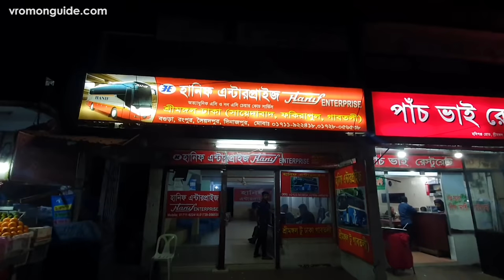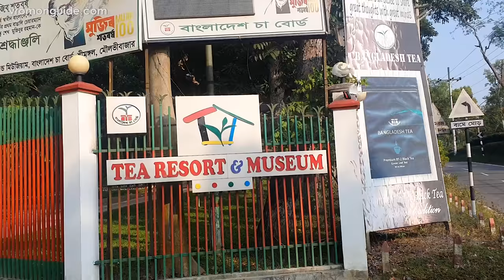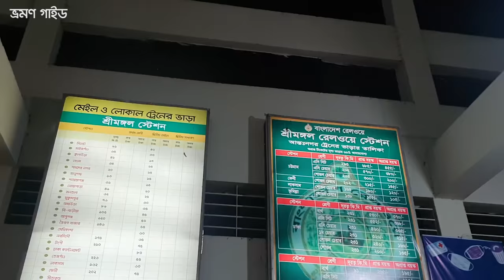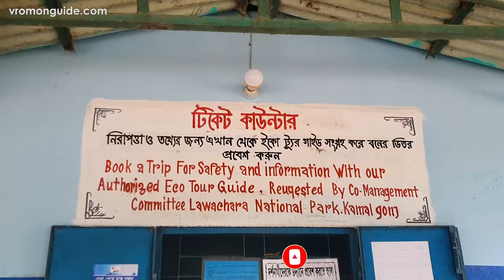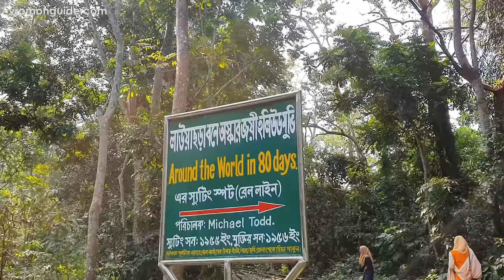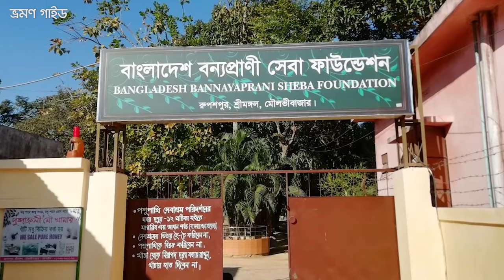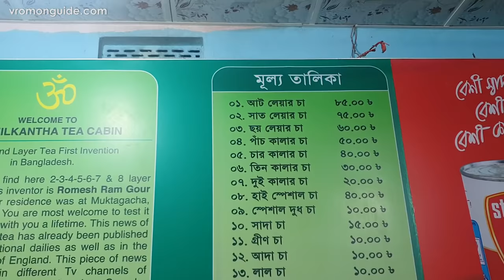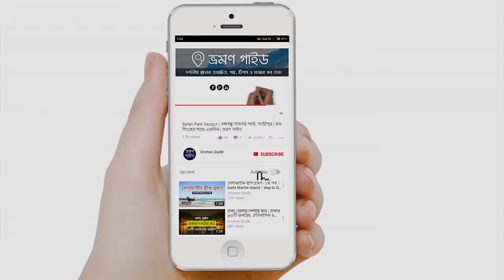Sreemangal Travel Guide | শ্রীমঙ্গল ভ্রমণের সকল তথ্য | Moulvibazar Sylhet | ভ্রমণ গাইড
Sreemangal, Moulvibazar, Sylhet Travel Guide and Tour Plan

চায়ের রাজধানী মৌলভীবাজার জেলার শ্রীমঙ্গল (Sreemangal) বাংলাদেশের জনপ্রিয় ভ্রমণ স্থান গুলোর একটি। দৃষ্টিনন্দন চা বাগান, নির্মল প্রাকৃতিক পরিবেশ, লেক, আঁকাবাঁকা সড়ক, বনাঞ্চল, উঁচু নিচু পাহাড় ও হাওর সমৃদ্ধ শহর শ্রীমঙ্গল অপরূপ সৌন্দর্যেরই লীলাভূমি। ঢাকা ও তার আশপাশ থেকে খুব সহজে একদিনেই শ্রীমঙ্গল ঘুরে দেখে ফিরে যাওয়া যায়।

◼️ ঢাকা থেকে শ্রীমঙ্গল | DHAKA TO SREEMANGAL
ঢাকা থেকে ট্রেনে শ্রীমঙ্গল যায় উপবন, জয়ন্তিকা, পারাবত অথবা কালনী এক্সপ্রেস ট্রেন। ভাড়া ২৪০ থেকে ৫৫২ টাকা।  ঢাকা থেকে হানিফ, শ্যামলী, সিলেট এক্সপ্রেস ও এনা সহ বিভিন্ন পরিবহনের বাস শ্রীমঙ্গল যায়। বাস ভাড়া ৩০০ থেকে ৮০০ টাকা।

◼️ শ্রীমঙ্গল হোটেল রিসোর্ট | SREEMANGAL RESORT HOTEL
ফাইভ স্টার মানের রিসোর্টের মধ্যে আছে গ্রান্ড সুলতান টি রিসোর্ট (Grand Sultan Resort) ও দুসাই রিসোর্ট (Dusai Resort)। প্রতি রাতের জন্য খরচ হবে ১২ হাজার থেকে ৫০ হাজার টাকা পর্যন্ত। সুন্দর পরিবেশের রিসোর্ট গুলোর মধ্যে আছে -
Novem Eco Resort
Srimangal Tea Resort
Balishira Resort
Tea Heaven Resort
Lemon Garden Resort
Nisorgo Eco Cottage

এই রিসোর্ট গুলোতে থাকতে খরচ হবে ২৫০০ থেকে ১০ হাজার পর্যন্ত। কম খরচে থাকতে চাইলে শ্রীমঙ্গল শহরের হোটেল ভিশন, শ্রীমঙ্গল ইন হোটেল, হোটেল স্কাই পার্ক, গ্রীন লীফ গেস্ট হাউস ও হোটেল বিলাস আছে। রুমের মান অনুযায়ী ভাড়া লাগবে ৮০০ টাকা থেকে ২৫০০ টাকা।

শ্রীমঙ্গলের সেরা ১০ রিসোর্ট রিভিউ | Best Resorts in Sreemangal

◼️ শ্রীমঙ্গল ট্যুর প্ল্যান | SREEMANGAL TOUR PLAN

সারাদিন ঘুরার সিএনজি রিসার্ভ ভাড়া লাগবে ১২০০-১৫০০ টাকা ও জীপ গাড়ি ভাড়া লাগবে ২২০০-২৫০০ টাকা।  জীপ ভাড়ার জন্যে যোগাযোগ করতে পারেন 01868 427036 (নুরু), ভ্রমণ গাইডের কথা বললে ভাড়া যতখানি সম্ভব কম রাখবে ও ভালো করে ঘুরে দেখাবে।

প্রথমেই রওনা দিন মাধবপুর লেক (Madhabpur Lake)। যেতে সময় লাগবে প্রায় ১ ঘন্টা। চারপাশে চা বাগান দেখতে দেখতেই মাধবপুর লেকের কাছে চলে যাবেন। কিছুটা হেঁটে চা বাগানে ঢাকা সবুজ পাহাড় ঘেরা অপূর্ব মাধবপুর লেকের দেখা পাবেন।

মাধবপুর লেকে ঘন্টাখানেক সময় কাটিয়ে চলে যান লাউয়্যাছড়া জাতীয় উদ্যান (Lawachara National Park) ঘুরে দেখতে। লাউয়াছড়া উদ্যান একটি সংরক্ষিত বনাঞ্চল। ২৫০ হেক্টর আয়তনের এই উদ্যানে  প্রায় ৪৬০ প্রজাতির দুর্লভ উদ্ভিদ ও প্রাণী রয়েছে। ছাত্র ও বাচ্চাদের জন্যে প্রবেশ টিকেট মূল্য ২০ টাকা, প্রাপ্ত বয়স্ক দর্শনার্থীদের প্রবেশ মূল্য ৫০ টাকা।

আধা ঘন্টা, এক ঘন্টা ও তিন ঘন্টার ৩টি ভিন্ন ভিন্ন ট্রেইল রয়েছে। পছন্দমত কোন ট্রেইলে ঘুরে দুপুরের মধ্যে ফিরে আসুন শ্রীমঙ্গল শহরে। লাউয়াছড়া থেকে আসার পথেই পড়বে বধ্যভূমি-৭১, চা বাগান, টি রিসোর্ট (Tea Resort and Museum), লেবু রাবার ও আনারস বাগান।

দুপুরে খেয়ে চলে যান শহরের কাছেই সীতেশ বাবুর চিড়িয়াখানা (Shitesh Babu's Zoo) দেখতে। হাতে সময় থাকলে বা অন্য কোন স্থানে যাওয়ার ইচ্ছে না থাকলে পড়ন্ত বিকেল হাইল হাওরে কাটাতে পারেন। বর্ষায় পানি ভর্তি হাওর বা শীতে অতিথি পাখির দেখা মিলবে এইখানে।

চিড়িয়াখানা বা হাওরে যাবার পরিকল্পনা না থাকলে বাংলাদেশ চা গবেষনা ইনস্টিটিউট (Bangladesh Tea Research Institute - BTRI) ঘুরে দেখুন। বিকেলে হাতে সময় থাকলে লালটিলা পাহাড়েও যেতে পারেন।

সাত রঙের চা খেতে চাইলে চলে যান আদী নীলকন্ঠ টি কেবিনে (Adi Nilkantha Tea Cabin)।  তার কাছেই মনিপুরী পল্লী থেকে মনীপুরী শাড়ী, শাল সহ অনেক কিছুই কিনতে পারবেন। চা পাতা কিনতে শহরের স্টেশন রোড থেকে কেনাটাই ভালো হবে।

এইসবকিছু করতে হবে আপনার হাতের সময় অনুযায়ী। আপনি চাইলে যেকোন দর্শনীয় স্থান যুক্ত কিংবা বাদ দিয়ে ভ্রমণ পরিকল্পনা সাজিয়ে নিবেন।

◼️ বাজেট ট্যুর ও ভ্রমণ পরামর্শ | SRIMANGAL BUDGET TOUR TIPS

৪-৫ জন বা ৮-১০ জনের গ্রুপ করে গেলে গাড়ি ভাড়া ও হোটেল রুমে শেয়ার করে থাকালে খরচ কমানো যাবে। নন এসি বাস অথবা ট্রেনের শোভন চেয়ারে গেলে যাতায়াত খরচ কমে যাবে। ছুটির দিন বা পিক সিজন ছাড়া ভ্রমণে গেলে হোটেল বুকিং, গাড়ি ভাড়া ও কেনাকাটায় কিছুটা ছাড় পাওয়া যায়।

◼️ শ্রীমঙ্গল ভ্রমণ খরচ | SRIMANGAL TOUR COST IDEA
নূন্যতম খরচের হিসেব করলে ঢাকা থেকে ১ দিনের প্ল্যানে ৪-৫ জন মিলে গ্রুপ করে গেলে জনপ্রতি ১২০০-১৫০০ টাকাতেই শ্রীমঙ্গল ভালো করে ঘুরে দেখতে পারবেন।

Dhaka To Sreemangal Bus = 380 tk
Sreemangal to Dhaka Bus = 380 tk
CNG Reserve Full Day 1300 tk =  325 tk / person
 Breakfast + Lunch - 170 Taka

Total Cost = 1255tk

➡️ শ্রীমঙ্গল ভ্রমণ নিয়ে যে কোন প্রশ্ন ও মতামত জানাতে ভিডিওর নিচে কমেন্টে আপনার বক্তব্য লিখুন।

শ্রীমঙ্গল নিয়ে আমাদের এই ভিডিও যদি ভালো লেগে থাকে তাহলে বন্ধুদের সাথে ভিডিওটি শেয়ার করুন, লাইক দিন এবং আমাদের চ্যানেল সাবস্ক্রাইব করে আরও নতুন নতুন জায়গার তথ্যমূলক ভিডিও বানাতে উৎসাহিত করুন।